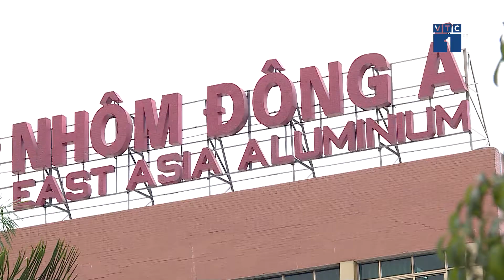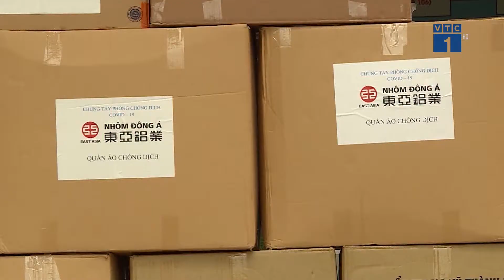NHÔM ĐÔNG Á CHUNG TAY CÙNG CỘNG ĐỒNG ĐẨY LÙI COVID 19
Trong bối cảnh hoạt động sản xuất kinh doanh bị tác động không nhỏ từ dịch bệnh Covid 19, nhiều doanh nghiệp vẫn tích cực hưởng ứng lời kêu gọi của Đảng và Nhà nước “chống dịch như chống giặc”, vừa thực hiện quyết liệt các biện pháp phòng dịch theo khuyến cáo của bộ Y tế tại cơ sở, vừa góp sức cùng cộng đồng đẩy lùi dịch bệnh.